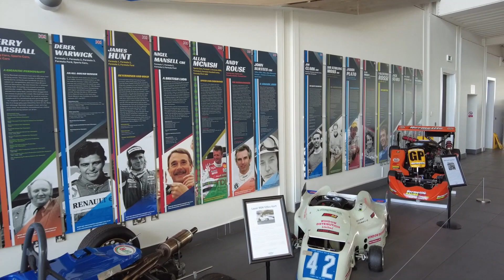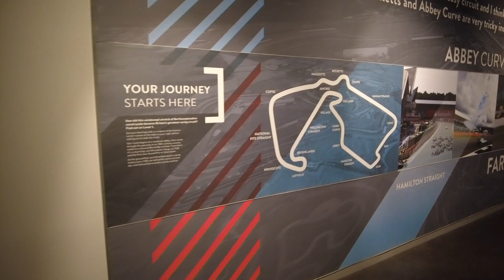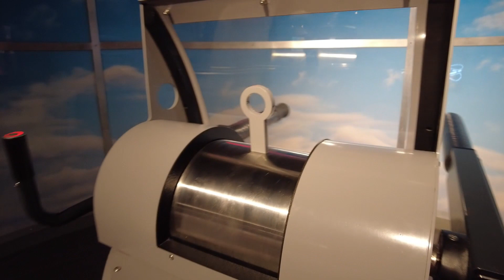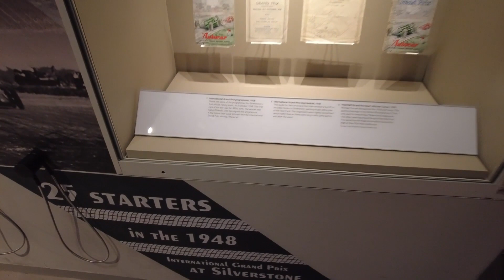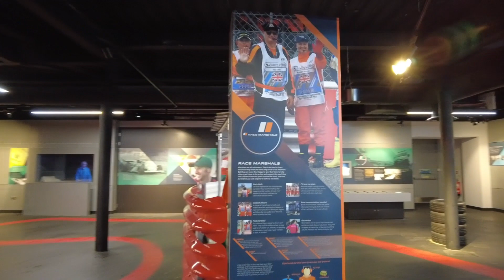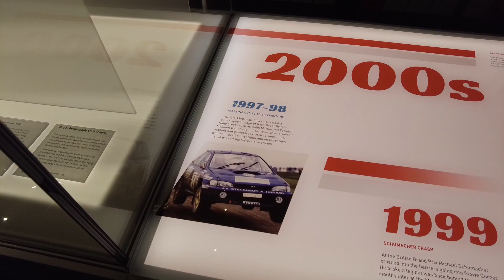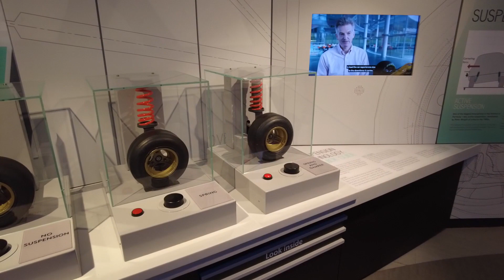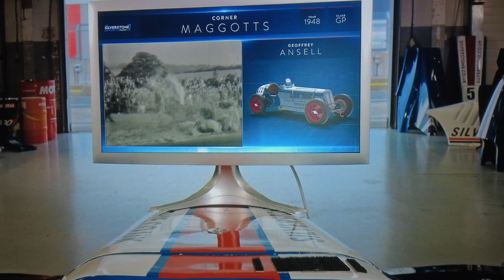Музей Silverstone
Посещаю музей и гоночную трассу Silverstone